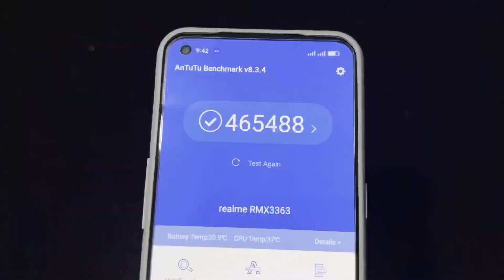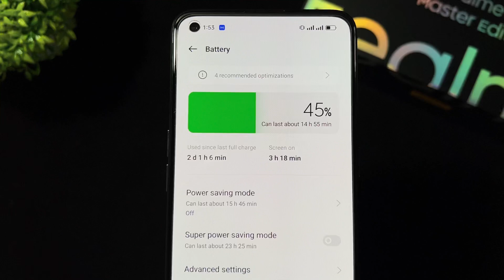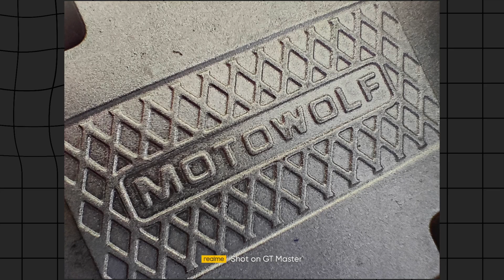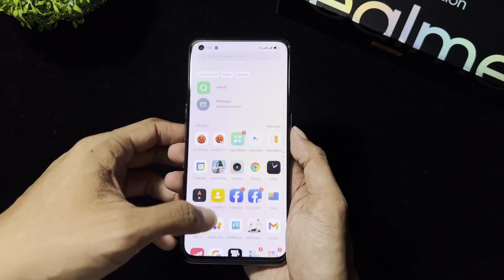ITO Parin PINAKA Sulit na REALME Ngayon 2022 !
Hey guys ito parin ang pinakamagandang realme ngayong 2022.
Almost high end specs sya na ms mataas parin compare sa mga bago ni realme ngayon na my mas mahal pa n presyo.
Ito guys ang realme GT Master Edition.
15k nlng sya ngayon sa 8GB 256GB na version nya.

Maganda ang camera niya, ang performance sa games at lalo guys ang physical design.

Naka Snapdragon 778 5g sya na halos sagad din ang graphics sa call of duty mobile. Napaka smooth niya at walang lag dito. Hindi to kaya ng ibng realme na my ganitong presyo like ni Realme 9 at Realme 9 Pro.

Dati tong 22k sa SRP niya kaya mgndang deal nato kung nag hahanap kayo ng bagong smartphone na my mgndang specs.

At mgndang design din dahil itong color voyager grey is nka leather texture ang likod at mnipis sya.
Mgnda syang gamitin ng walng case dahil hnd sya dumihin at gasgasin ang likod.
Mejo alangan lng ako sa chrome niya dahil matingkad sya at mukhang gasgasin.

1 issue ko lang dito is naka 4300mAh lang sya na battery. Mejo maliit na para sa mataas na cpu niya. Pero hnd mggng ganito kanipis kung ito kung malaki ang battery niya.

Ska buti at naka 65watts sya na charger dahil ok to sa mga nag mamadali at my lakad maligo at gumayak kalang full charge sya agad dahil 33mins lang full n charge na sya.

Isa pa sa maganda dito syempre ang display niya NAKA SUPER AMOLED sya na 120Hz Refresh rate.  Halos 6months na sya saken pero still wala akong na raramdaman na pag bagal sknya

Naka update na din sya ng android 12 REALME UI 3.0 na Version. At okay na okay padin sya.

Mejo maliit ung screen niya na 6.43” lang okay to sa mga mahilig lang mag social media or youtube jan at camera dahil Naka 32mp Front Selfie camera sya mgnda ang quality niya at detailed nman. Kht ung portrait mode niya mgnda rin.

Naka triple camera sya na 64mp ang main camera. Ito ang sample ng 2X zoom niya. Ito naman ang normal shot niya at ito naman ung ultra wide.

Supported din ito ng high resolution na 4K 30fps sa video. At 1080p 60fps para sa mas smooth na video. Pili nlng kayo ng prefered nyo dahil hnd sya pwd ng sabay.

Meron din syang macro lens para sa mga very close up shots. At decent naman sya atleast meron kung kailangan nyo.

At meron din syang 64mp ito ang sample shots kung need naten ng high resolution na image na kht izoom naten ay detailed padin sya.

Well guys sa overall review ko ng camera niya is mas leaning sya sa mas accurate na color kesa sa ms vibrant na kulay like sa ibng phone. At i think ok un guys para sken.

Meron dn pala syang ALWAYS ON DISPLAY. At Possible lang sya sa AMOLED na screen.

Naka Indisplay fingerprint din sya na okay naman at mabilis.

Isa lang lang din sa kulang sknya is sana naka dual Speaker na sya. Pero still kht single speaker lang is still malakas naman sya.

Ang nakakapag taka lang dito is hnd sya optimize sa mobile legends dahil naka high graphics at refresh rate lang sya mejo mababa to para sa ganitong presyo dahil ito dn ang settings ng pinaka mura ni realme ngayon ang realme c35 na 5500 lang ang srp.

Overall guys mgnda ang realme gt master edition lalo at discounted na sya. Mgnda ang camera. Okay naman to halos sa lahat ng games at lalo ang physicsl design dahil mdalang ang gnitong itsura sa isang phone sa ganitong presyo.

At Kesa sa mga bago ni realme ngayon tulad ni realme 9 at 9 pro. Na mas mabagal pa dito